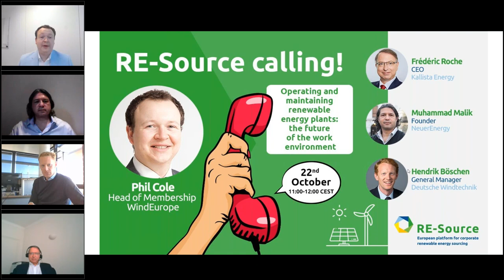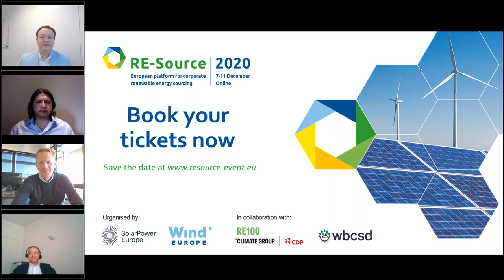Operating and maintaining renewable energy plants: the future of the work environment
Renewable energy generators and service providers have had to automate and digitalise their processes at speeds never seen before due to the impact of the global pandemic. What does the current situation mean for the work environment in the short to medium term and how will we be operating and maintaining energy generation facilities in 5 years compared to now? Join the debate with industry leaders to learn more.

Moderator:
- Phil Cole, Head of Membership at WindEurope

Participants:
- Frédéric Roche, CEO at Kallista Energy
- Muhammad Malik, Founder at NeuerEnergy
- Hendrik Böschen, General Manager at Deutsche Windtechnik

This event took place on Thursday 22 October 2020